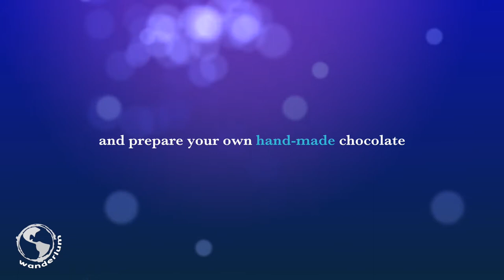Prepare your own chocolate and enjoy a cenote only for you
Close to Merida, Yucatan. Discover an eco-place, which aims to preserve the Mayan jungle. 🍃
Here you can take a cooking class to prepare cacao, from the seed to your own chocolate treat! 😋
Besides, swim at a beautiful and private cenote, available only for you.

Venture your way! Live unique ecotourism in Mexico :) culture, spiritual and nature.